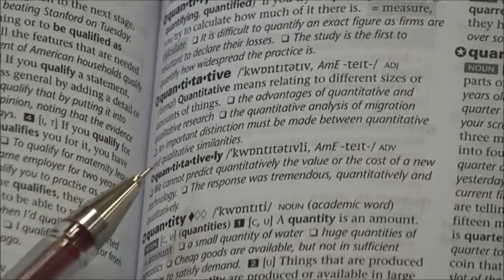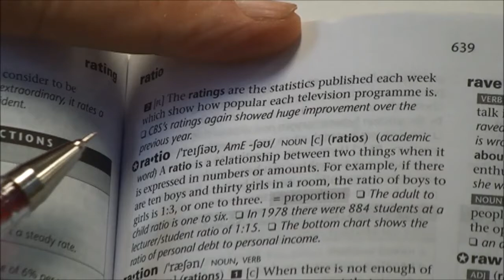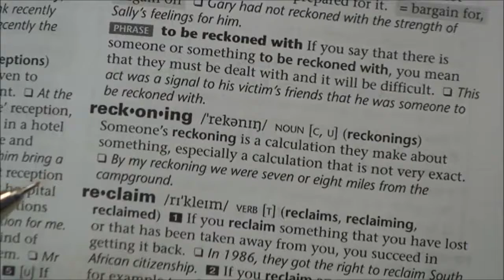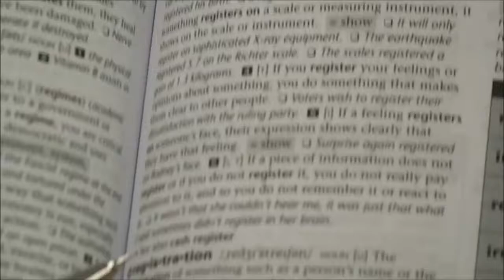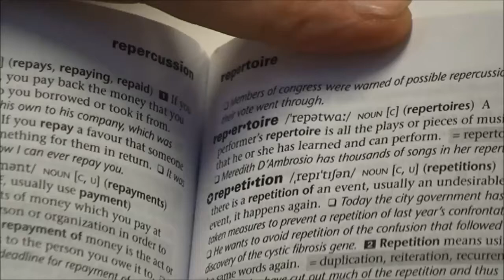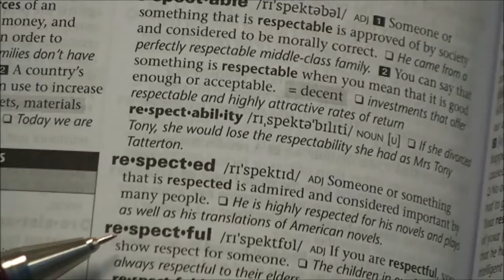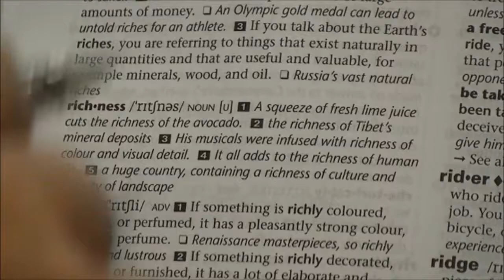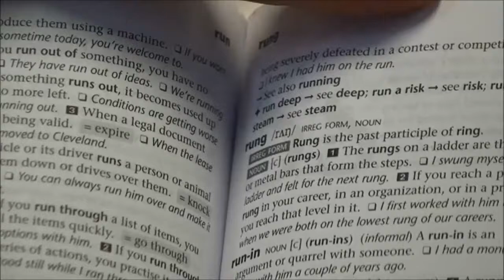IELTS dictionary pronounced ( Q , R ) (P.630 to P.688)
Unlike most languages in the world, English is not a tone language. This means that the pitch contour of a word could vary in context: it could carry tones such as a fall, a rise, a fall-rise, a rise-fall or a level, which is bewildering to those learners whose mother tongue is a tone language, such as Chinese and Thai. Nonetheless, to begin learning, students must learn the most important tone, the fall, which is the default tone for all dictionary pronunciations. (Starting from the nucleus, the syllable with the primary accent, and reaching down immediately to the syllables which constitute the tail, if any, at the lowest pitch and stay there till the end.) In the video presentations all the IELTS words with a phonemic transcription are sequentially pronounced with a falling tone from A to Z. This is an opportunity for enthusiastic students to learn to pronounce all the IELTS vocab.